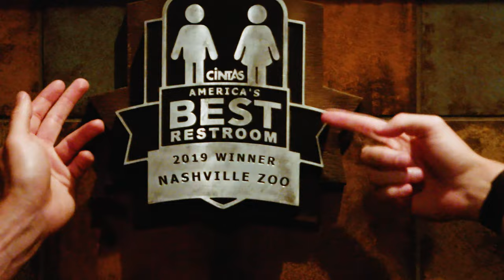Jacob Shaffelburg and Dan Lovitz Learn About Animals, Plants, and More at the Nashville Zoo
Jacob Shaffelburg joins Dan Lovitz at the Nashville Zoo in this episode of Between Two Posts pres. by Coca-Cola®